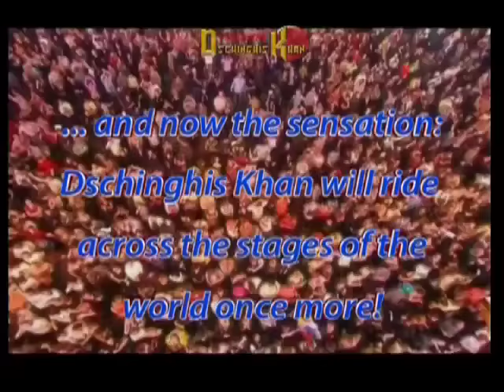Dschinghis Khan/Чингисхан - Moskau (Moscow 2008)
The legendary pop group Dschinghis Khan (Genghis Khan, Чингисхан) performing their hit "Moskau" at the Olympiski Arena in Moscow, Russia, in 2008.